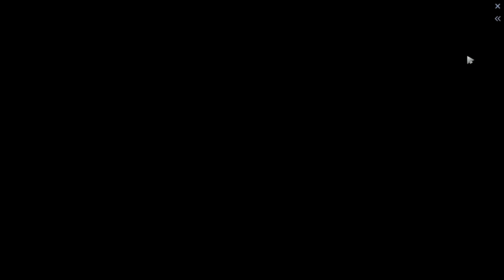Mirana By ProPyLEthyLeN Ranked Match 16:0 / 19 Assists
Win Of Game!